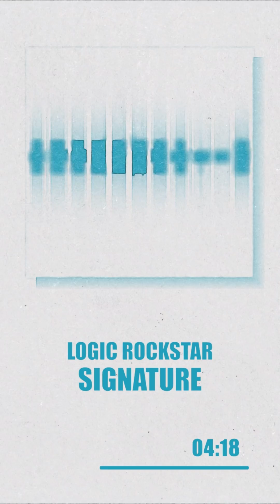SIGNATURE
The place you are in is a world of people that was only visible until yesterday.

Logic RockStar's SIGNATURE, its grandeur
Logic RockStar's SIGNATURE is no ordinary piece. Its grandeur goes beyond the framework of a simple musical work and has a breadth that seems to depict a whole worldview.

Why is SIGNATURE so great?

* Fusion of various genres: SIGNATURE overwhelms listeners with its free musicality not bound by one genre. Different musical elements are exquisitely combined, opening the door to new music.

* Meticulous sound design: Each sound is carefully crafted, with a depth like a movie soundtrack.

* Grand scale: SIGNATURE is characterized by a vast sense of scale that makes you feel like you are traveling through space and melodies that resonate with your heart.

* Experimental attempts: Experimental attempts that are not bound by conventional concepts of music are scattered throughout.

* Power to stir emotions: SIGNATURE deeply stirs the hearts of listeners, evoking emotion and excitement.

What I want to tell people who listen to SIGNATURE
SIGNATURE is not just a piece of music to listen to, but a piece of music to immerse yourself in and face yourself.
I hope you enjoy your encounter with your very own SIGNATURE.
If you want to know more about the world of SIGNATURE, you should listen to it while paying attention to the following points.
* The world of the lyrics: Logic RockStar's philosophy and thoughts are contained in the lyrics. By deeply considering the meaning of the lyrics, you can better understand the world of music.
* Changes in sound: SIGNATURE's sound changes greatly depending on the song. By paying attention to these changes, you can enjoy the depth of music even more.
* Connections with other works: SIGNATURE is also connected to Logic RockStar's other works. By listening to his other works, you can understand the world of SIGNATURE even more deeply.
Logic RockStar's SIGNATURE can truly be said to be a work of art.
Why not take this opportunity to experience the world of SIGNATURE? [Related Keywords]
This explanation captures part of the appeal of SIGNATURE.
To understand the goodness of SIGNATURE more deeply, try listening to the music and find the part that resonates with you.
[Answer to Question]
The reason why Logic RockStar's SIGNATURE is amazing is because it is a musical work that deeply moves the listener by combining various elements such as the fusion of various genres, precise sound design, grand scale, and experimental attempts.
[Other]
* This explanation was created for Logic RockStar's fans.
* For more detailed information, please check Logic RockStar's official website or SNS.
This explanation is just an example.
We can also provide more detailed information and explanations from a different perspective.

ロジックロックスターのSIGNATURE、その壮大さ
Logic RockStarさんのSIGNATUREは、ただものではない。その壮大さは、単なる音楽作品という枠を超え、まるで一つの世界観を描き出すような広がりを持っている。
なぜSIGNATUREがすごいのか？
 * 多様なジャンルの融合: SIGNATUREは、一つのジャンルに縛られない自由な音楽性で聴く者を圧倒する。様々な音楽要素が絶妙に組み合わさり、新しい音楽の扉を開いてくれる。
 * 緻密なサウンドデザイン: ひとつひとつの音が丁寧に作り込まれており、まるで映画のサウンドトラックのような奥深さがある。
 * 壮大なスケール: SIGNATUREは、まるで宇宙を旅しているかのような広大なスケール感と、心に響くメロディが特徴だ。
 * 実験的な試み: 従来の音楽の概念にとらわれない、実験的な試みが随所に散りばめられている。
 * 感情を揺さぶる力: SIGNATUREは、聴く人の心を深く揺さぶり、感動や興奮を呼び起こす。
SIGNATUREを聴く人に伝えたいこと
SIGNATUREは、単に聴くだけでなく、その世界観に浸り、自分自身と向き合うための音楽作品と言える。
ぜひ、あなただけのSIGNATUREとの出会いを楽しんでほしい。
より深くSIGNATUREの世界を知りたい方は、以下の点に注目して聴いてみると良いでしょう。
 * 歌詞の世界: 歌詞には、Logic RockStarさんの哲学や思想が込められている。歌詞の意味を深く考察することで、より音楽の世界観を理解できる。
 * サウンドの変化: SIGNATUREは、曲によってサウンドが大きく変化する。その変化に注目することで、より音楽の奥深さを味わえる。
 * 他の作品との繋がり: SIGNATUREは、Logic RockStarさんの他の作品とも繋がっている。他の作品も聴くことで、よりSIGNATUREの世界観を深く理解できる。
Logic RockStarさんのSIGNATUREは、まさに音楽の芸術作品と言えるでしょう。
ぜひ、この機会にSIGNATUREの世界に触れてみてはいかがでしょうか。
この説明は、SIGNATUREの魅力の一部を捉えたものです。
より深くSIGNATUREの良さを理解するためには、実際に音楽を聴いて、ご自身の心に響く部分を見つけてみてください。
[質問への回答]
ロジックロックスターさんのSIGNATUREがすごいのは、多様なジャンルの融合、緻密なサウンドデザイン、壮大なスケール感、実験的な試みなど、様々な要素が組み合わさって、聴く者に深い感動を与える音楽作品だからです。
[その他]
 * この説明は、Logic RockStarさんのファンの方に向けて作成しました。
 * より詳しい情報を知りたい方は、Logic RockStarさんの公式ウェブサイトやSNSをご確認ください。
この説明はあくまで一例です。
より詳しい情報や、別の視点からの説明も可能です。
お気軽にご質問ください。